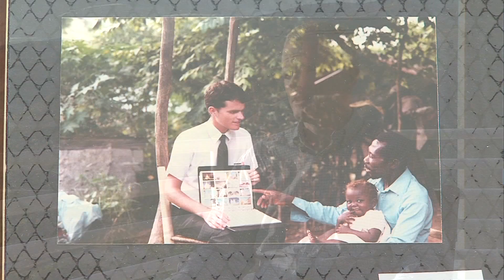Healing Hands for Haiti Jeff Randle, MD 2010 Pioneers of Progress President's Award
In 1998, Dr. Randle helped found the Healing Hands for Haiti International Foundation (HHHI), established to support rehabilitation of Haiti's disabled adults and children. Along with the help of volunteer teams across the US and Canada, the Foundation has supported the treatment of over 25,000 patients, provided more than 1,000 prosthetic limbs, supported 45 orphanages with disabled children and trained over 100 clinicians in rehabilitation medicine.  The January earthquake in Haiti destroyed all but one of the HHHI clinic buildings.  Dr. Randle and his teams worked tirelessly to re-open the remaining clinic and have provided emergency and rehabilitative care to hundreds of earthquake victims.  Dr. Randle continues his medical practice in Salt Lake City, Utah as he works to raise awareness and funding for a new HHHI rehabilitation hospital now needed to serve an additional 40,000 Haitians facing physical disability in the earthquake's aftermath.

Pioneers of Progress:
Michael Ballam 2004 Pioneer of Progress Historic and Creative Arts Award